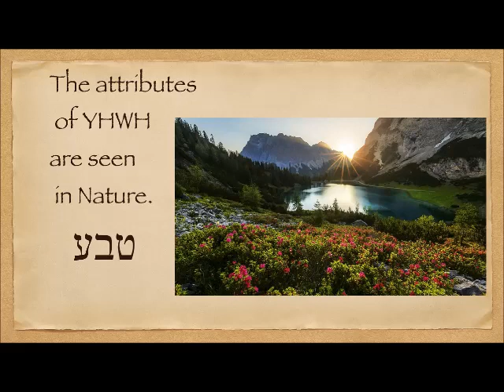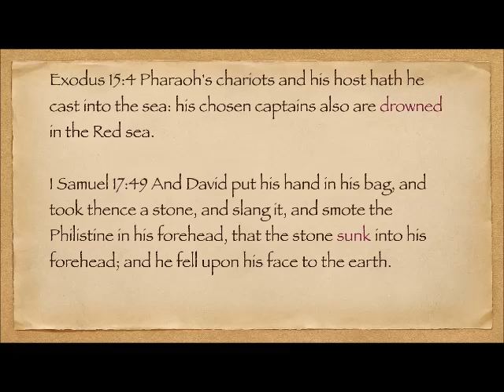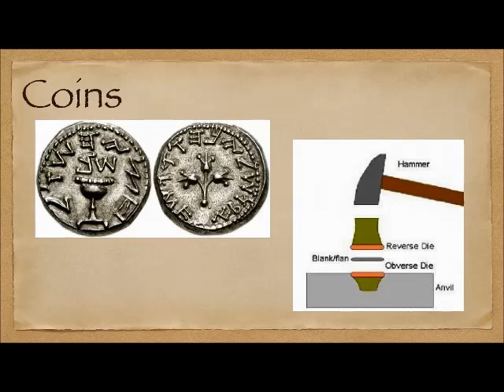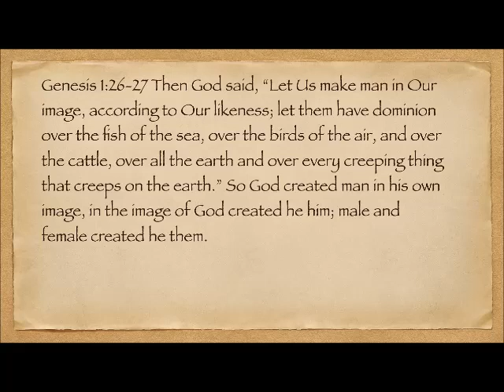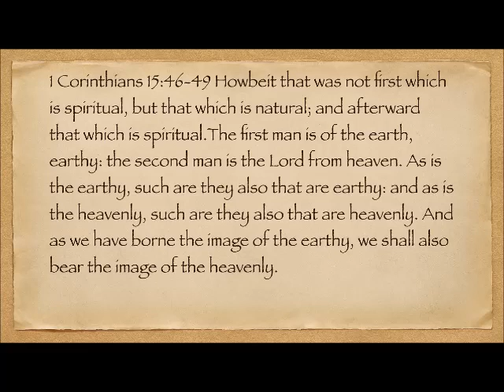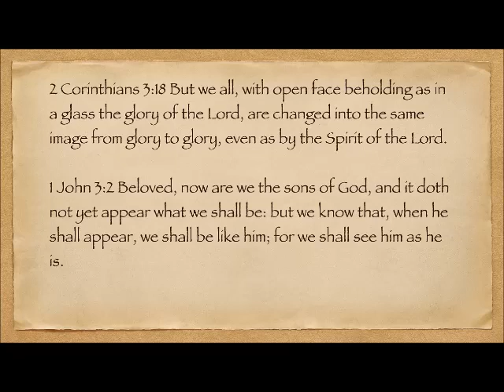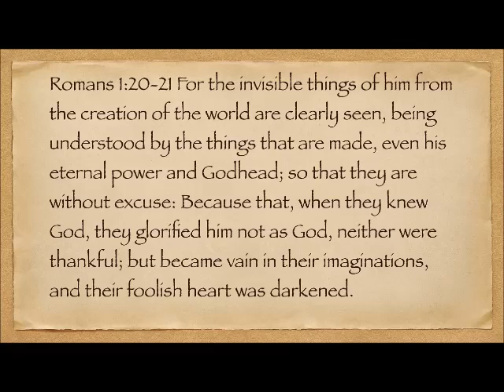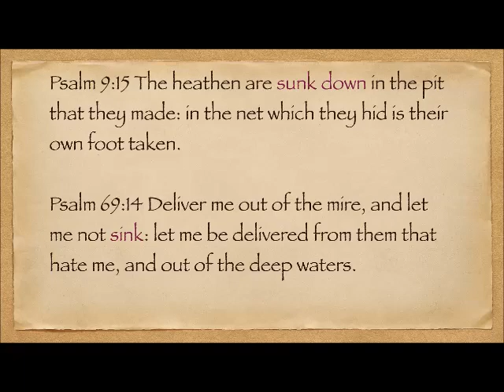In His image - word/concept study from Romans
Relates the linguistic concepts of nature, ring, and coin to being made and sealed in His image and by Him